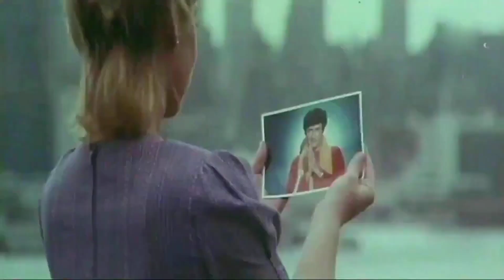Ek Roop Kai Naam | Swami Dada (1982) | Kishore Kumar & Chorus | HQ Audio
Film: Swami Dada
Singers: Kishore Kumar & Chorus
Lyrics: Anjaan
Year: 1982